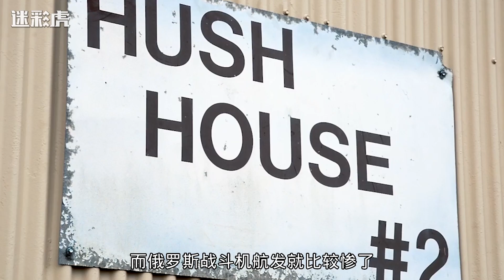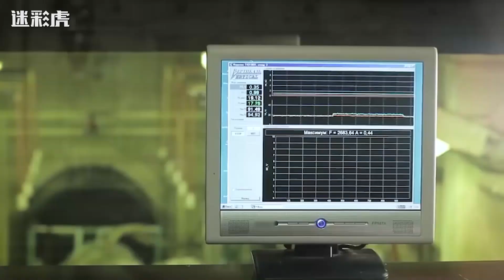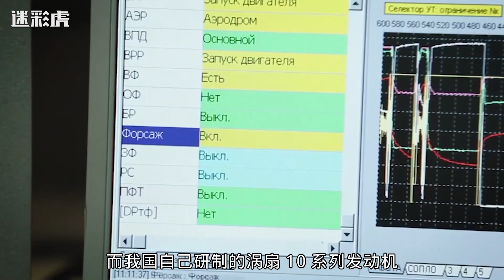各国战机航发寿命对比，美国4000小时，俄罗斯900小时，我国呢？